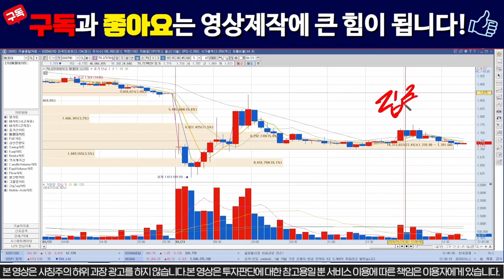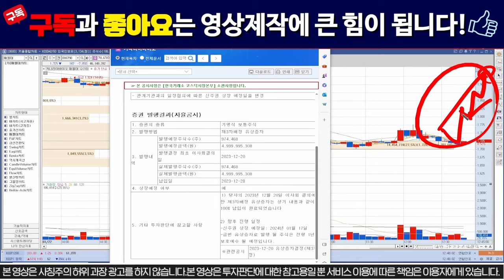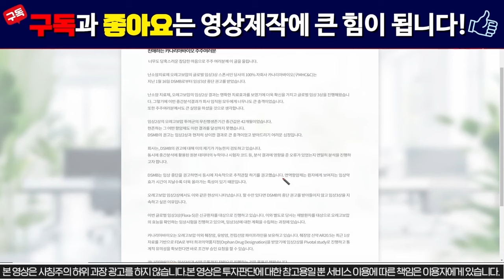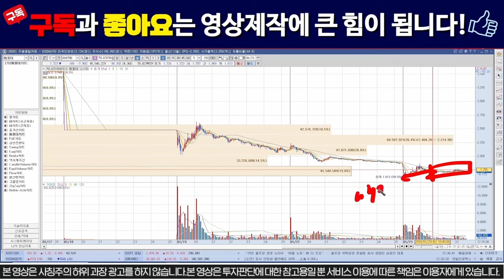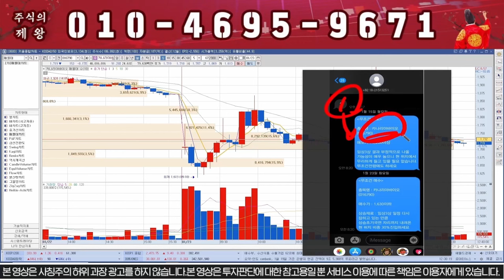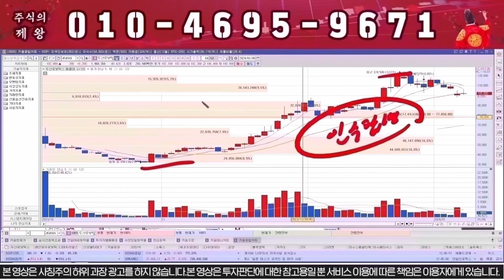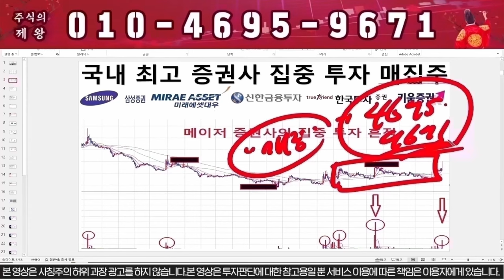[카나리아바이오] 임상결과 발표!!!! 내일은 상한가다!!! 카나리아바이오 주가#카나리아바이오